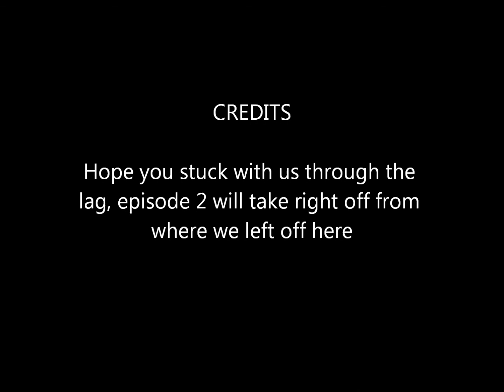Dead Island ep-1 WTF LAG?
i have no idea why the lag is so intense here ususally never does always runs at 60 FPS, well until i can figure this out the next few will lag aswell